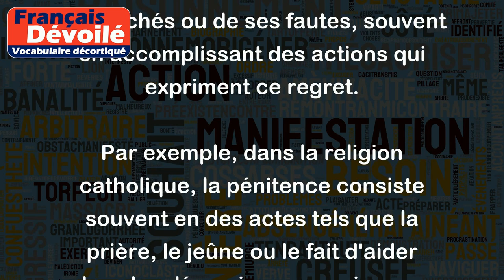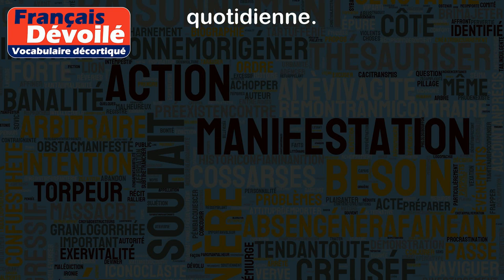Pénitence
Le mot "pénitence" vient du latin "paenitentia" qui signifie regret ou contrition. En français, la pénitence se réfère à l'acte de se repentir de ses péchés ou de ses fautes, souvent en accomplissant des actions qui expriment ce regret.
Par exemple, dans la religion catholique, la pénitence consiste souvent en des actes tels que la prière, le jeûne ou le fait d'aider les plus démunis pour expier ses péchés.
La pénitence peut également être utilisée dans un sens plus général pour décrire tout acte de réparation après avoir commis une erreur ou une faute. Par exemple, si vous avez manqué un rendez-vous important, vous pourriez offrir des excuses et effectuer une tâche supplémentaire pour réparer le tort que vous avez causé.
En somme, la pénitence est un processus de repentance et de réparation, que ce soit dans le contexte de la religion ou dans la vie quotidienne.